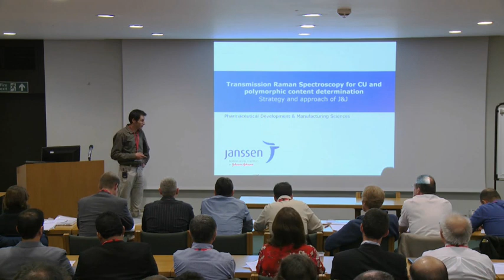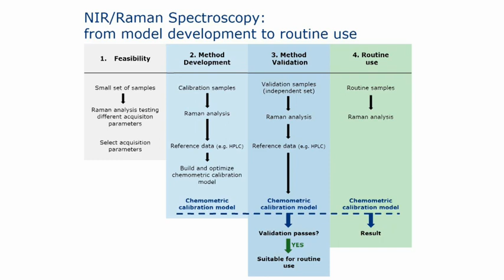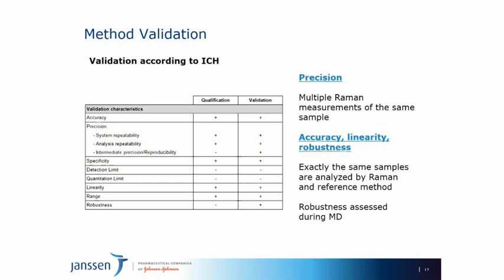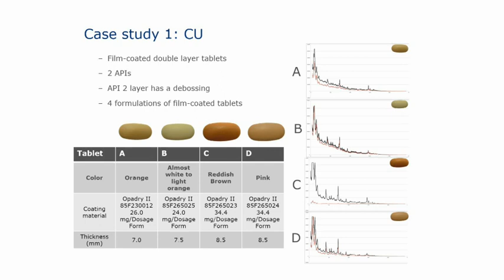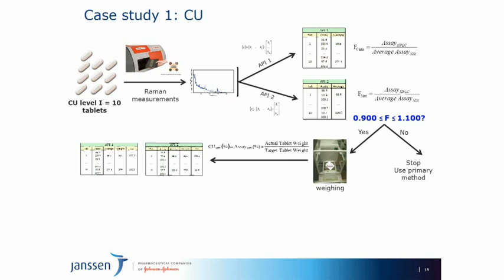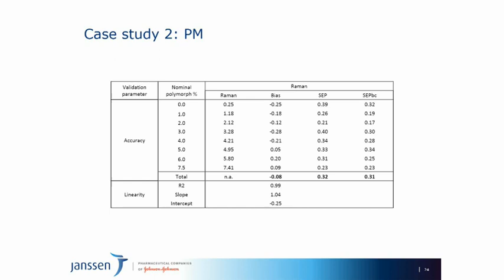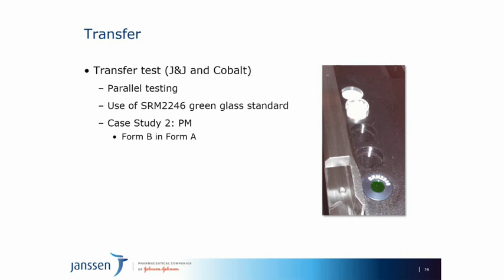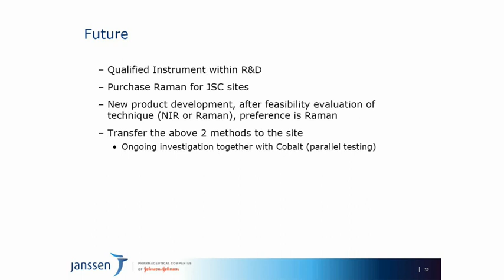TRS for Content Uniformity and Polymorphic Content Determination - Strategy and Approach of J&J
Dr Tom van den Kerkhof, Senior Scientist at Janssen, Belgium, presents at the 1st transmission Raman spectroscopy pharmaceutical user meeting in 2015.